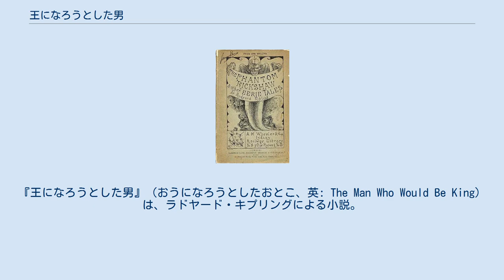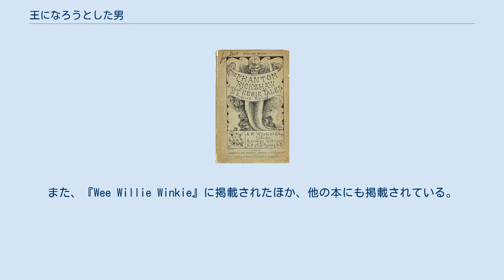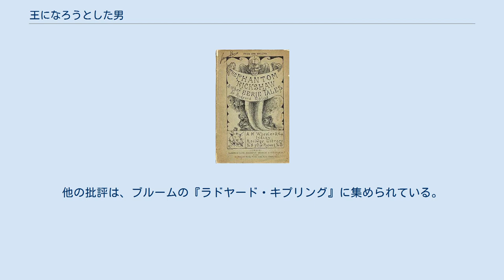王になろうとした男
『王になろうとした男』（おうになろうとしたおとこ、英: The Man Who Would Be King）は、ラドヤード・キプリングによる小説。
1888年にThe Phantom 'Rickshaw and other Eerie Tales(en)の中の一編として出版された。
 「王になろうとした男」（1888）は、ラドヤード・キプリングによる短編小説である。
アフガニスタンの僻地にあるといわれる「カーフィリスターン」（Kafiristan）で王になった、英領インドの二人のイギリス人冒険家の話である。
この小説は、ジェームズ・ブルックとジョシア・ハーランの二人の経験を元にしている。
ジェームズ・ブルックは、ボルネオ島にあるサラワクで白人王に成った英国人であり、ジョシア・ハーランは、米人冒険家でゴール王子の称号を、彼自身のみ成らず、彼の子孫にまで与えられた。
この小説は、それだけでなく他の事実を要素に取り込んでいる。
たとえば、ヌーリスタンの人々が、ヨーロッパ人の外観を備えていることや、最後に無くなった主人公の頭が戻ってくる話は、アドルフ・シュラーギントヴァイトの斬られた頭が植民地省に戻ってきた事実をモデルにしたものである。
 この小説は、『The Phantom 'Rickshaw and other Eerie Tales』の一編として出版された。
この本は、印度鉄道図書の第五巻として出版されている。
また、『Wee Willie Winkie』に掲載されたほか、他の本にも掲載されている。
 ラジオ小説として1947年7月7日、「エスケープ」ショウで放送され、また、1948年8月1日にも放送されている。
1975年に、ショーン・コネリーとマイケル・ケインが主演して、同名で映画化されている。
この映画では、クリストファー・プラマーがキプリングを演じている。
 邦訳 ○金原瑞人・三辺律子共訳「王になろうとした男」 『諸国物語』ポプラ社所収(2008) ○高橋和久訳「王を気取る男」 『キプリング・インド傑作選』鳳書房所収(2008) この話の語り手は、インドにいるイギリス人ジャーナリスト、キプリングである。
キプリングはインドを旅行中に二人のだらしない冒険家ダニエル・ドレイヴォットと、ピーチ・カーネハンに会い、好意を持った。
キプリングはこの二人があるラージャを脅迫するのをやめさせた。
数ヶ月後、ふたりはラホールにあるキプリングのオフィスを訪ねて、自らの計画を語った。
彼らは、「兵士、水夫、植字工、写真家、鉄道技師、些細な請負業者」などをやっていたが、インドは彼らには狭すぎると考えるようになっていたのであった。
翌日、彼らは、王になるためにカフィリスタンへ旅立った。
ドレイヴォットは現地人になりきり、20丁のマルティニ・ヘンリー銃を持っていくつもりであったが、これは当時としては世界最高の銃であった。
彼らは、王か首長に会い、彼が敵を倒すのを手伝い、その上で、その地位を乗っ取ることを計画した。
彼らは語り手に、その地域に関する書籍や地図を調べてくれるよう頼んだ。
語り手はふたり同様フリーメーソンのメンバーであり、また、語り手が恐喝の計画を差し止めたからである。
 二年後、灼熱の夏の暑い夜にカーネハンが語り手のオフィスに入ってきた。
彼は失意の身でぼろをまとう乞食になっていが、驚くべき物語を話した。
ドレイヴォットとカーネハンは王になることに成功していた。
まずはカフィールの人々と出会い、この人々が白人であることがわかった。
軍隊を整え、村々を占領し、統一国家を作ることを夢見た。
カフィールの人々はイスラム教徒ではなかった。
ドレイヴォットをアレキサンダー大王の生まれ変わりか子孫であると認め、神として崇めた。
カフィールの人々はフリーメーソンの儀式を行っており、ドレイヴォットが上位のメンバーだけが知っているフリーメーソンの秘密を知っていたため、ドレイヴォットの評価は上がった。
 ドレイヴォットがカフィールの少女と結婚することを決めた時、この計画は崩れた。
神と結婚することを畏れた少女が、ドレイヴォットがその少女に口づけしようとした時に噛みついたのだ。
彼が血を流すのを見て、司祭達は、「神でもなく、悪魔でもなく、単なる人間だ」と叫んだ。
カフィールの人々の多くがドレイヴォットとカーネハンに背いた。
数人がドレイヴォット達に忠誠を誓ったが、結局は敗れて二人の王は捕らわれた。
 王冠をかぶったドレイヴォットは...